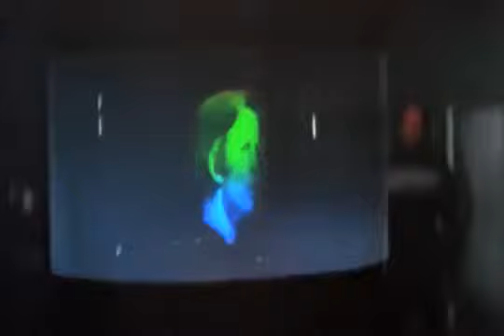LA BANDE-ANNONCE DE L'ÂGE DE CRISTAL DE MICHAEL ANDERSON